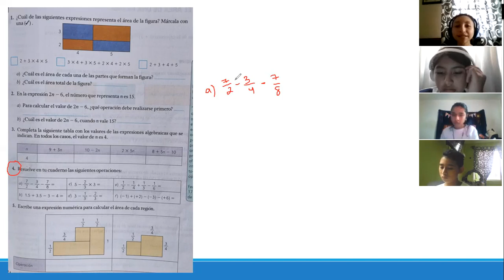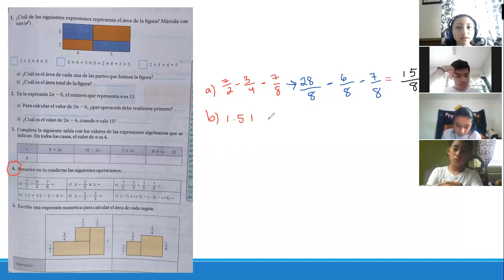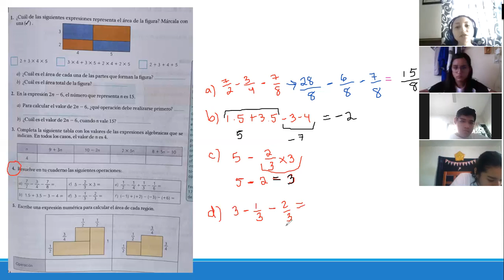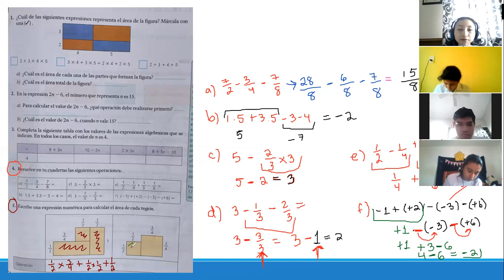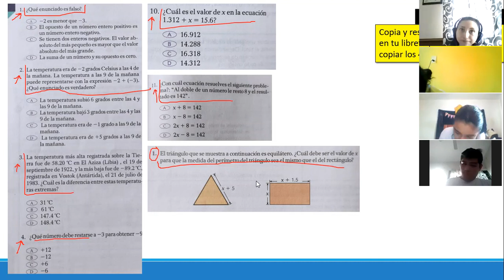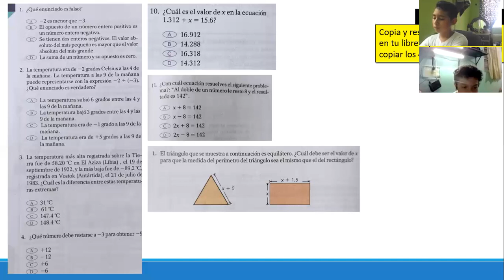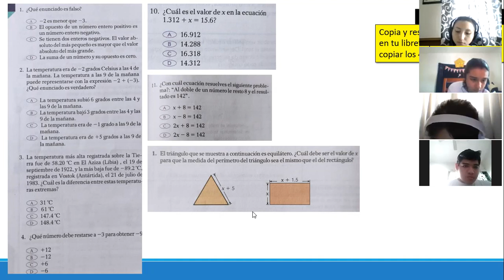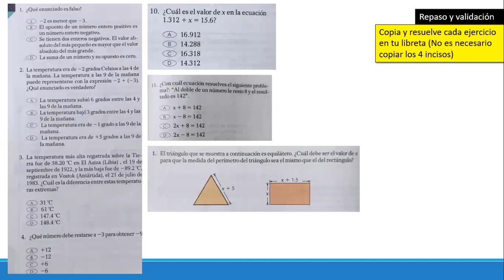Matemáticas 1° secundaria. Repaso y validación